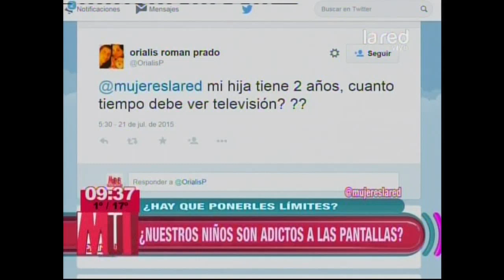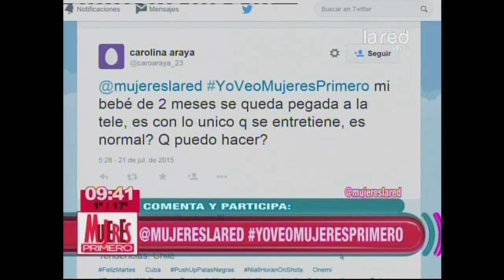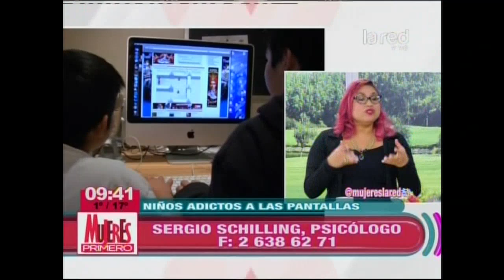¿Cómo poner límites a los niños con la tecnología?